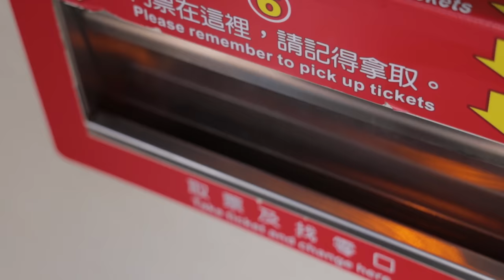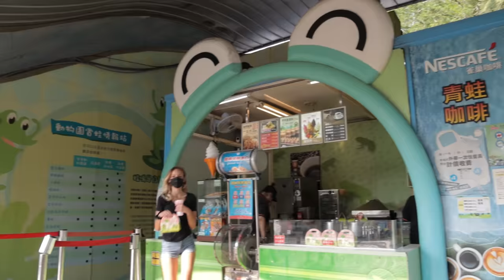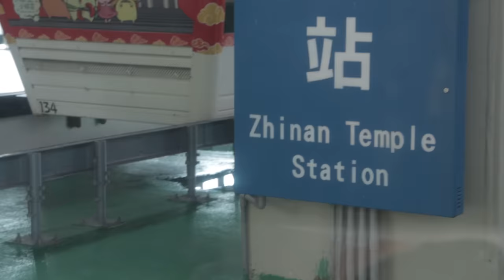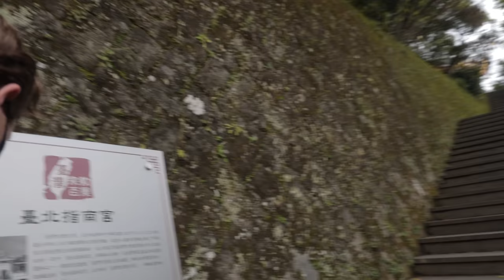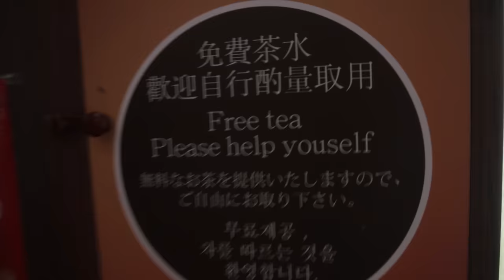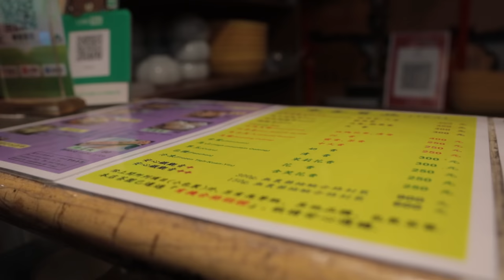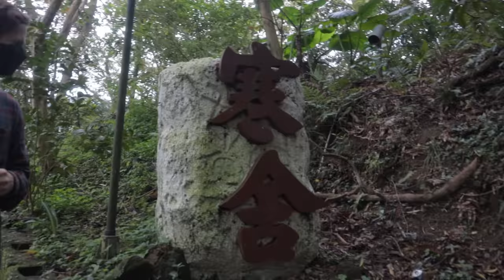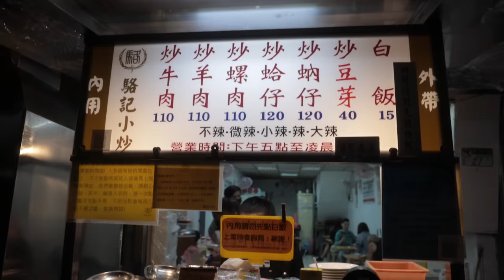Taipei's WENSHAN DISTRICT! 🇹🇼 (Taiwan’s best tea 🍵, zoo, & things to do!)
Welcome to Taipei, Taiwan's Wenshan district! We decided to vlog it and show you the best things to do including the Taipei Zoo, riding the Maokong Gondolas, exploring the Zhinan temple complex, going tea tasting in the mountains, and finally eating our way through the Linjiang / Tonghua night market!

*Planning your own trip to the Wenshan District of Taipei? Add these to your itinerary!*
1. Visit the famous Taipei zoo - the largest zoo in Asia and well known for its panda exhibit.
2. Ride the Maokong gondolas up the mountain! (We recommend taking a standard gondola on the way up and taking the clear bottomed crystal cabins on the way down to avoid crowds!)
3. Hike and explore the massive and stunning Zhinan temple complex!
4. Explore the many trails and views in the tea growing region of Taipei!
5. Visit the Taipei Tea Promotion Center to sample local teas - entirely free!
6. Try locally grown and processed tea at one of Wenshan's famous tea houses - don't forget a delicious snack!
7. Take in the views of Wenshan's mountains at the Mini Skywalk!
8. Taste Taiwan's delicious street food scene at the Linjiang / Tonghua Night Market! (Don't miss the Tang Yuan!!)

For Fellow Creators:
🎵 Where we get our music:

CHAPTERS

0:00 Intro
0:31 Taipei Zoo
7:03 Maokong Gondolas
8:42 Zhinan Temple Complex
10:48 exploring Muzha town
13:00 Tea Promotion Center
14:42 Tea tasting and snacks!
21:57 Mini Skywalk & Crystal Cabins
23:21 Linjiang / Tonghua Night Market
28:46 Thanks for watching! Subscribe for more adventures! :D